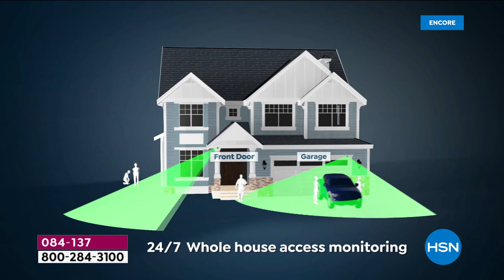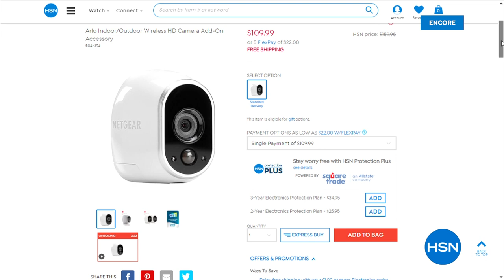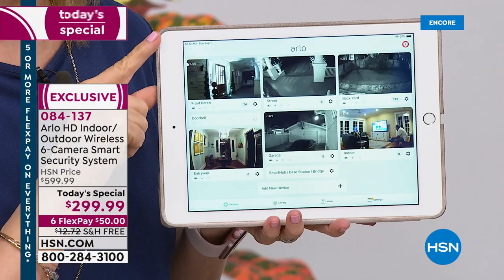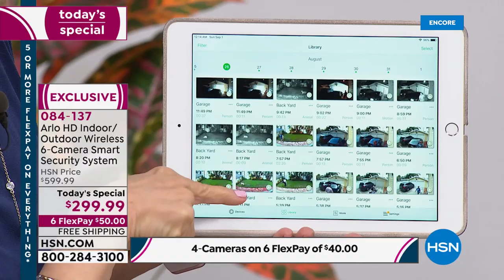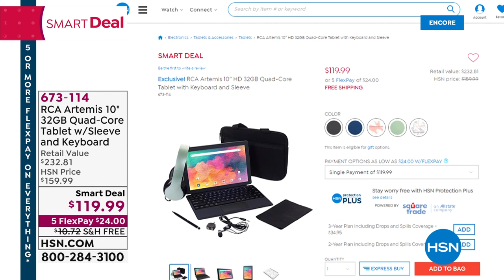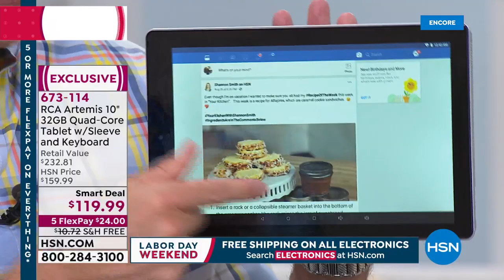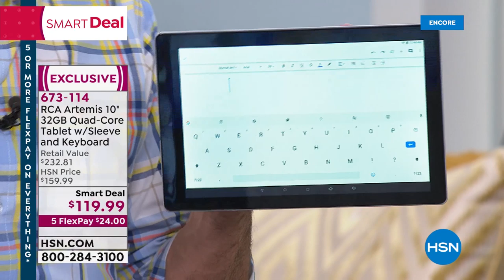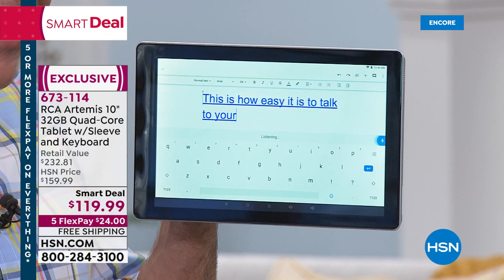HSN | Arlo Home Security 09.01.2019 - 06 AM